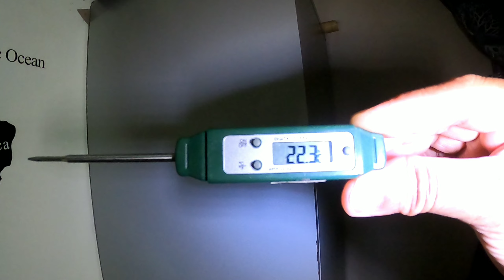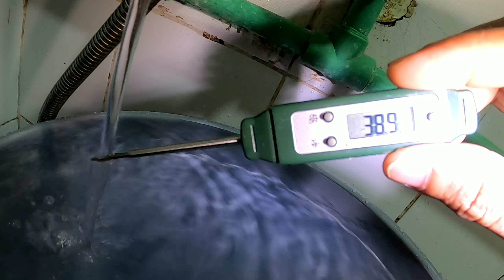happy oo anniversary at Ito ang solution sa mainit na panahon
ang vlogg na Ito ay kwento nung mga panahon na sinagot Tayo Ng ating may bahay Kaya happy oo, yes anniversary at Ito ang solution sa mainit na panahon ang ice bottle at sa video na ito ipinapaalala ang pag bayad ng ILOE